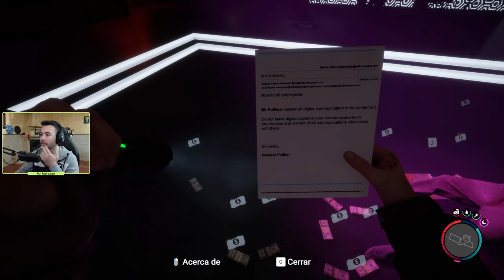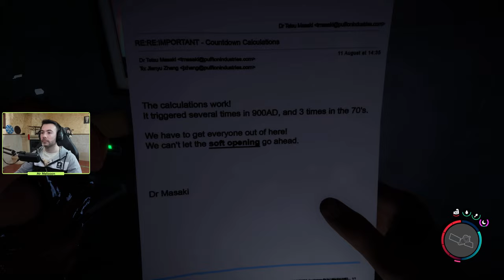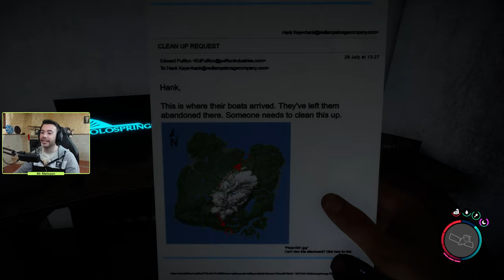Un mal día | SONS OF THE FOREST 1.0 #2 | Gameplay Español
▬▬▬▬▬▬▬▬▬ INFORMACIÓN SETUP ▬▬▬▬▬▬▬▬▬

- CPU: AMD Ryzen 3800x
- MB: ASUS TUF GAMING B-550-PLUS
- GPU: NVidia RTX 2070 8G DDR6
- RAM: 2x8GB [KINGSTON FURY DDR4 3200Mhz
- SSD 1: KINGSTON SSDNOW V300 SATA 3
- SSD 2: Samsung 970 Evo Plus 1Tb
- HDD: Wester Digital Black
- PSU: 800W TACENS MARS GAMING
- TECLADO: KUMARA Redragon
- RATÓN: Logitech G305
- WEBCAM: Streamcam
- MICRO: Elgato Wave 1
- STREAM DECK MK.2 _
- SILLA: Secret Lab Omega Black

Si compras a través de los enlace me estarás ayudando directamente. Muchas gracias 😄